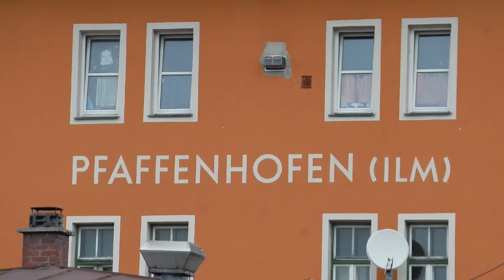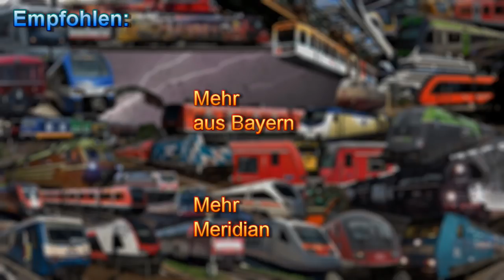Pfaffenhofen (Ilm) mit Meridian FLIRT 3, ICEs +Ex-MET, BR 111, Güterzug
Ein Video aus Pfaffenhofen an der Ilm mit einer überraschenden Meridian FLIRT 3 Überführungsfahrt/Tfzf und Standard-Verkehr wie im Titel genannt.

(Schlussszene: Chemnitz)
English:
A video from Pfaffenhofen at the Ilm with a surprising Meridian FLIRT 3 intern service and the normal train traffic mentioned in the title.

© BergfelderVideos780